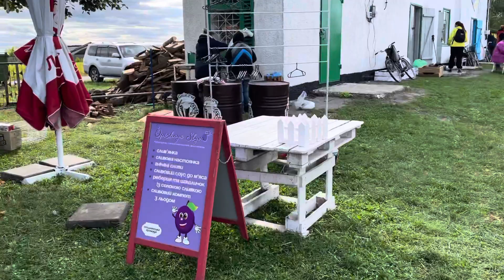ОпішняСливаФЕСТ (підготовка 03.09.2021